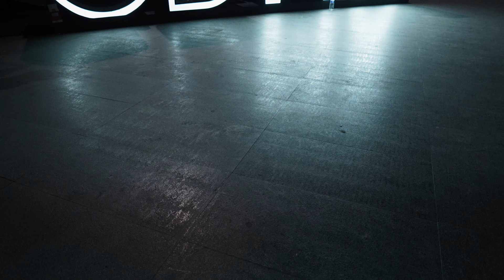Ricky Martin en el Aniversario de Nice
🎉 ¡Celebramos 28 años de éxito con un evento inolvidable!
Miles de personas se unieron para disfrutar de una noche mágica donde cerramos con broche de oro con el espectacular concierto de Ricky Martin. La energía, la música y la alegría llenaron el aire, haciendo de este evento una experiencia única. Gracias a todos los que asistieron y compartieron este momento especial con nosotros. 🎶✨

¡Únete a Nice & Bella y se parte de nuestra historia!